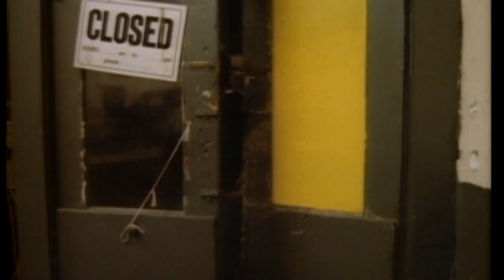Michael Jackson - Beat it - DJPakis Re-Mix - With Video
"Beat It" is a song  from his sixth studio album, Thriller (1982).
 It was written & composed by Jackson and produced by Jackson and Quincy Jones.
Including footage from the making of the video clip.

Promotion only.
All rights to the owners.
If you like it, buy the full songs!